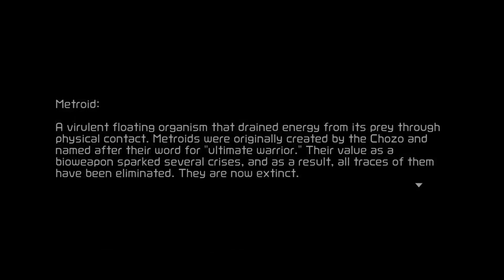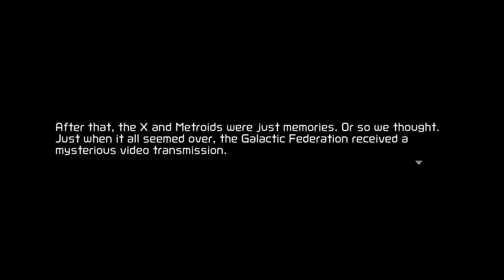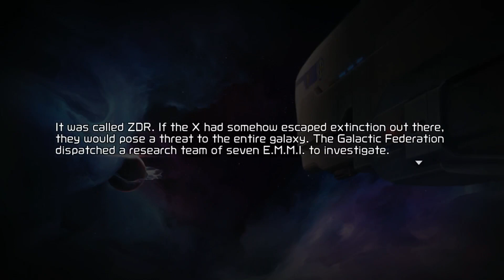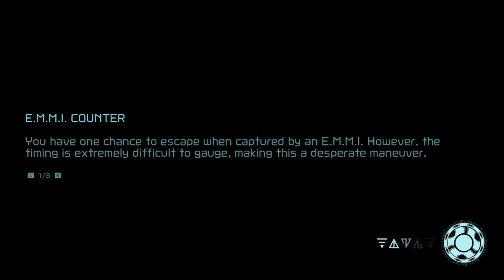Let's Play Metroid: Dread (Blind) Part 1 - EMMI, ZDR, Artaria, and the Omega Blaster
A new Samus amiibo™ figure featuring her suit from Metroid Dread and an E.M.M.I. amiibo figure are available in a 2-pack set. Scan the Samus amiibo for an extra energy tank to increase your health by 100; additionally, the Samus amiibo can be tapped again to receive health once per day. The E.M.M.I. amiibo grants Samus a Missile Plus tank, increasing her missile capacity by 10; additionally, the E.M.M.I. amiibo can be tapped again to replenish some missiles once per day.